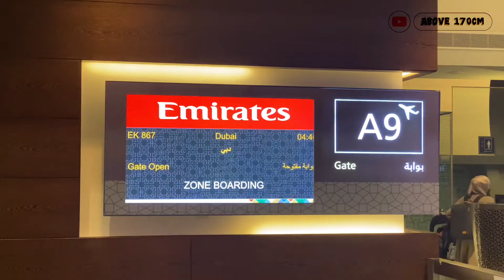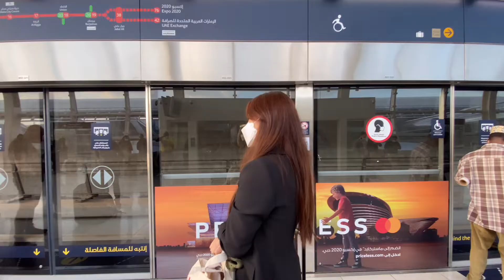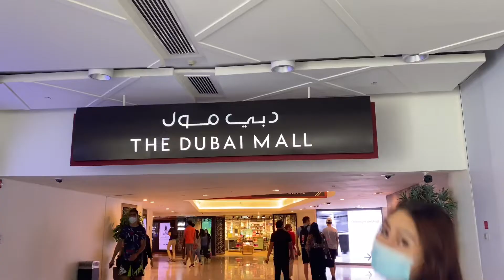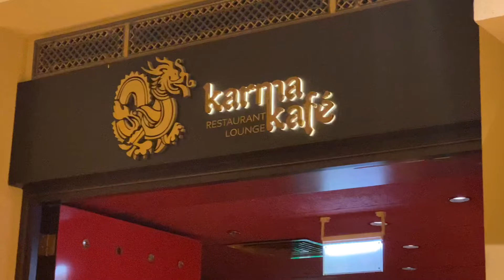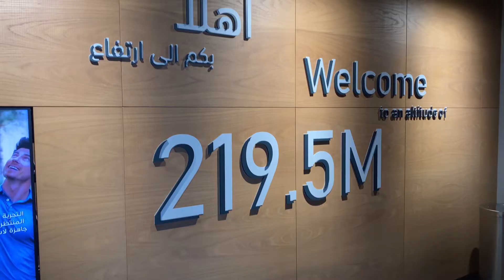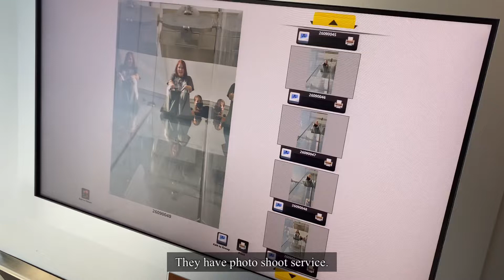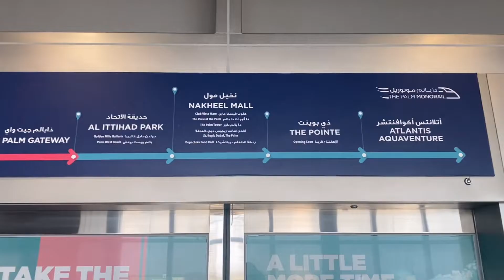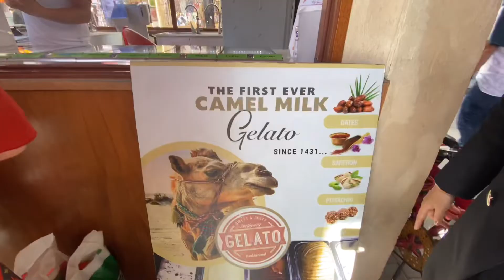[EN SUB] Dubai Vlog Ep1.🇦🇪(Burj Khalifa, Sky view Observatory, Dubai mall, Starbucks, Gold Souq)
✨ New Video is now released!!
       City life in Dubai!! 🌃
  This video we are here in Dubai. The city of light with the wonderful life style you can ever imagine. We will take you to the most popular place and the most highest building ranking by Guinness World Records “Burj Khalifa”

Appreciate all the comments and how you guys enjoy our video. Stay safe love ya XX